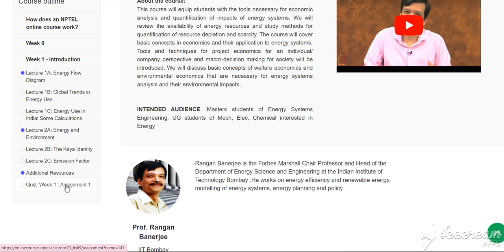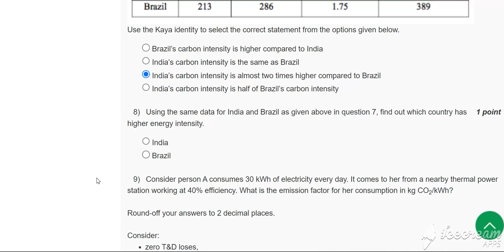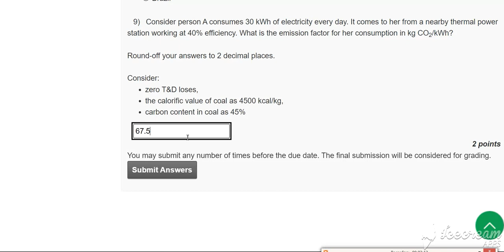ENERGY RESOURCES, ECONOMICS AND ENVIRONMENT WEEK 1 ASSIGNMENT ANSWER